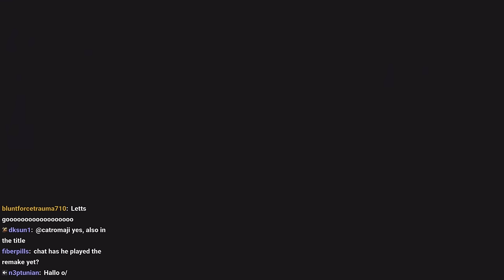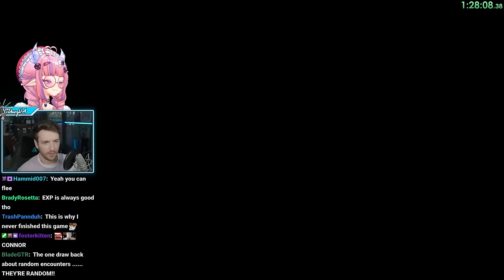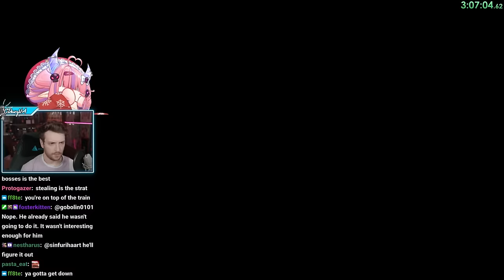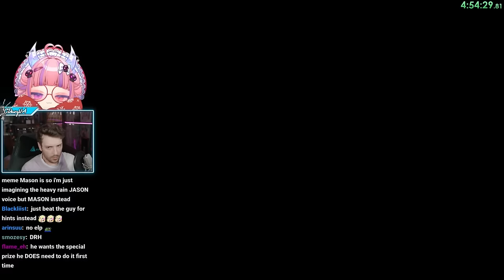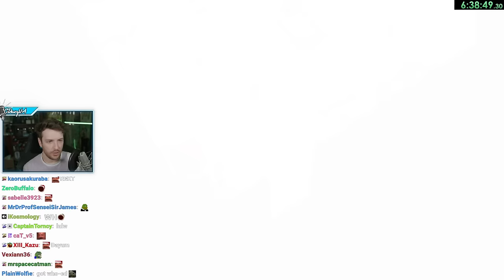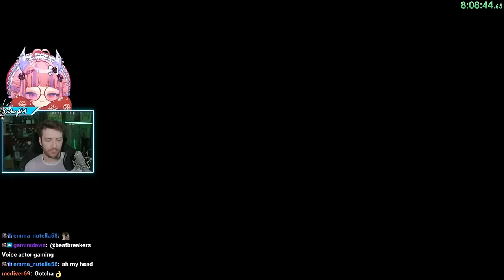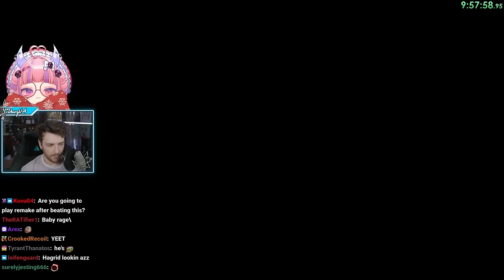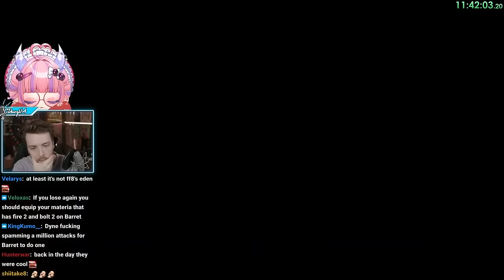Connor Plays All of FF7 For The First Time! (Part 1)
"Playing the Original FF7 in One Sitting | (FT. CONTENT CREATOR OF THE YEAR @ironmouse)" was originally streamed on [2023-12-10 to 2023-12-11].

Timestamps:
0:00 Intro
12:56 Starting FF7

Channel's uploads & thumbnails by:
Jun (junxeno)